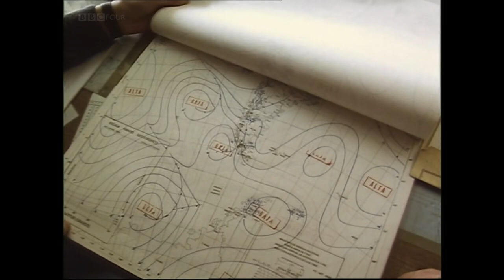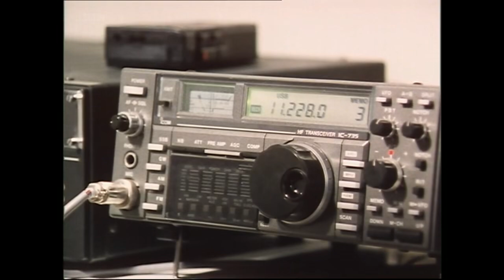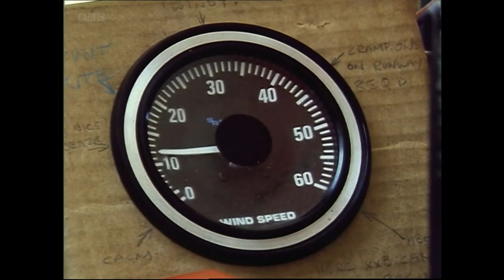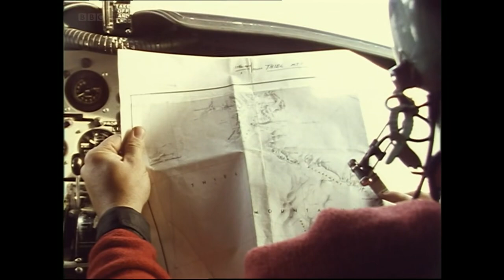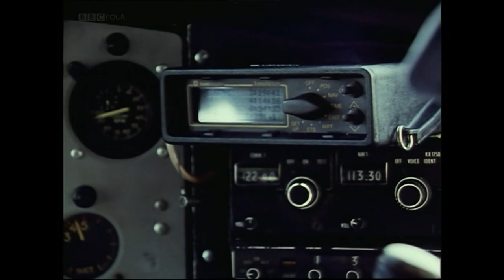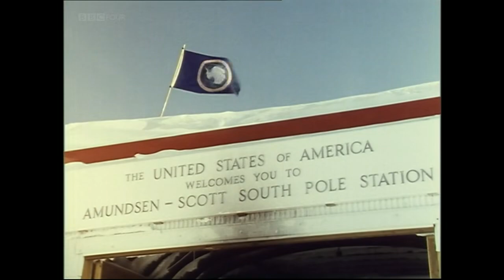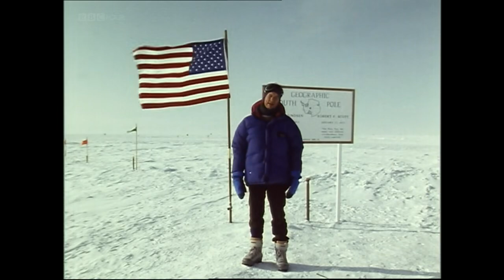MICHAEL PALIN | Pole to Pole | Bitter End | ANTARCTICA & SOUTH POLE | EPISODE - 8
Although he is unable to reach Antarctica via the Agulhas, a travel adventure company is able to take Palin to the South Pole from their base in Chile. This means Palin must abandon the 30 degrees east meridian. Travelling by aeroplane from Cape Town to Santiago via Rio de Janeiro, he listens to an unusual rendition of "Happy Birthday to You" at the Presidential Palace where the 1973 coup took place. After having lunch at a fish market with his guide while listening to a panflute player, he is off to Punta Arenas in southern Chile.

From there he waits anxiously for the weather conditions to allow the trip to Antarctica. After a couple of days, Palin and the others-including motorcyclist Shinji Kazama-fly on a 1953-built Douglas DC-6 plane to a base camp at Patriot Hills. While there, he met with mountaineer and Sir Edmund Hillary’s son Peter Hillary while waiting again for the go-ahead to set off for the South Pole. Finally, after a day, he makes a final flight to the Amundsen–Scott South Pole Station and then, at 02:00 New Zealand time on 4 December 1991, Palin sets foot on the South Pole, one of a small number of people who have visited both the North and South Poles.